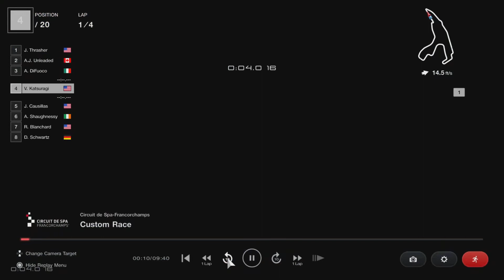Challenge Series 22 EP 89 Part 2